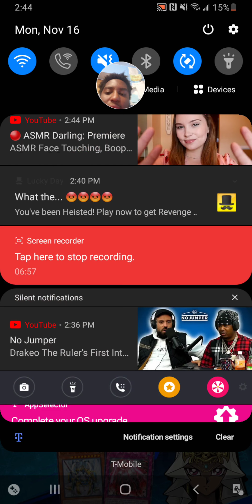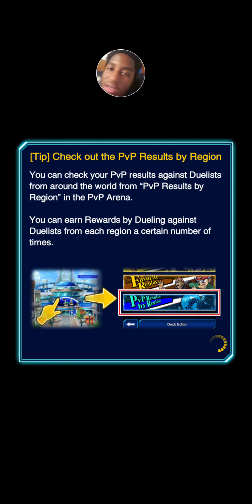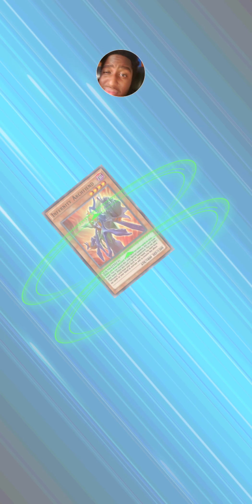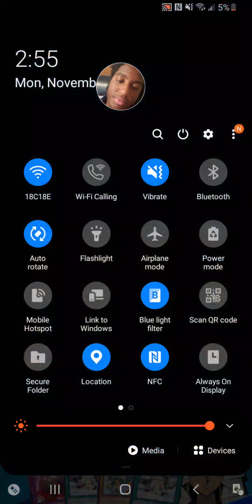Duel Links: Ishizu's Fairy Deck